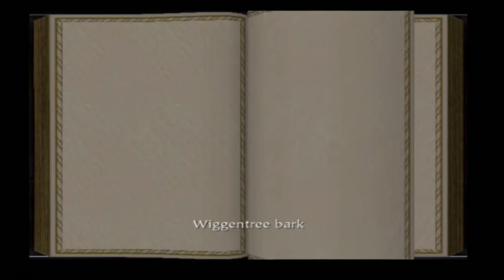Harry Potter and the Philosopher's Stone 100% Walkthrough (PS2) Gameplay PART 2 No Commentary!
Harry Potter and the Philosopher's Stone (PS2) 100% Walkthrough PART 2! ALL WIZARD CARDS, DIALOGUES & Exploration! No Commentary.
ALL FOOTAGE RECORDED ON PLAYSTATION 2 CONSOLE!

Harry Potter and the Philosopher's Stone released on the PS1 on November 16 2001 where I had got the game on it's release (like every Potter game BEFORE AND AFTER IT) I've been reading, watching and playing Harry Potter since the first book, film and video-game released from 1997 and 2001! As an autistic child during the late 90s and early 2000s that found a home within J.K.Rowling and Harry's world, Harry Potter has now been my obsession for 23 years. I'm the HP fan that was there with Harry that experienced the excitement of every book launch, film premiere (invited by Warner Brothers) and video game release!

With my copies of Harry Potter and the Philosopher's Stone on release day (originally on November 16 2001) on PS1, & PS2 (December 2003), GBA, I received a DEMO DISC from EA, a 100% Guide booklet on the game! I've both a PS1 and PS2 controller with Harry Potter film promos designs. For the PC I've a collection of Harry Potter mousemat and optical mouses/keyboards! I have received many RARE EXCLUSIVE Harry Potter items from EA with all my copies of each Harry Potter games on their release from my childhood in 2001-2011!

To Stephen Fry, who made me realise that listening to audio books isn't cheating, it's another reading experience. I'm dyslexic!

My name is Jordan I'm a madly obsessed HP fan since the beginning of Harry's journey that began in the books (1997) and 2000 with the film adaptations! I'm 26, a PROUD GRYFFINDOR! I've a super power called AUTISM, which has deeply connected me into Jo Rowling's Wizarding World and Harry himself as we're very alike in appearance, personality and mannerisms. I've also have worn circular glasses since I was five years old. I've had the honour of being Noticed by J.K. Rowling ten times! I've created a Harry Potter themed YouTube Channel to bring Jo's Wizarding World that I experienced as a young child to new fans and children alike. From the Harry Potter games that were published by EA from 2001 to 2011 I will playing to show fans (old and new) the magic of these games from my childhood that kept me mesmerised for hours on end with a beautiful score I still find myself humming to after all these years, with a fantastic narration by Stephen Fry! Fry got me into reading audio books in 2000, he helped me with reading and understanding words and literature as a whole even though I used to think it was cheating, it's a whole other reading experience. On my channel I hope to show, unbox and share my entire Harry Potter vintage collection from the late 90s, early 2000s as I have some of the most extremely rare Potter items still sealed from back then with rare film props used in the eight films, and also to do a Harry Potter room tour of my vintage themed bedroom. Back to the Harry Potter games: I have had them all since their original release dates and have 100% them so much over the last 20 years that I'm proud to bring it to a platform where I can show me playing them, collecting all the collectables, and show every secret. Harry Potter has a way of bringing so much light in the darkness so I hope to entertain. I record all the footage myself and have learnt how to edit. I have worked very hard to make these the best and most fluid viewing experience in the short time that I've learnt to.